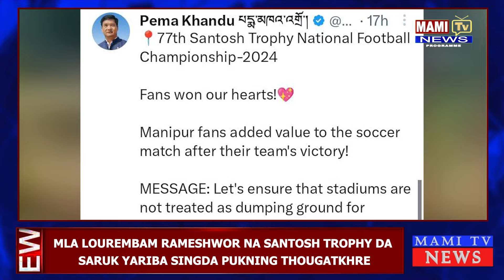MANIPUR FOOTBALL LOVERS SINGI MATOUDA CHIEF MINISTER PEMA KHANDUNA THAGATPA PHONGDORAKLI.